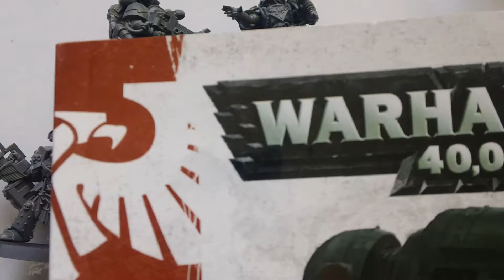Warhammer 40k - Jak wyglądają szczegóły figurek przed pomalowaniem ? - SUPER